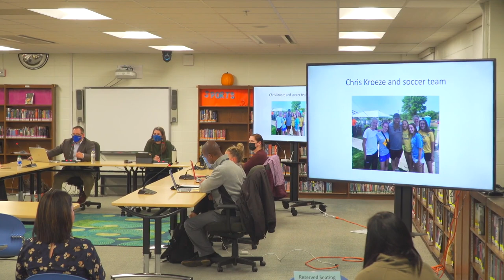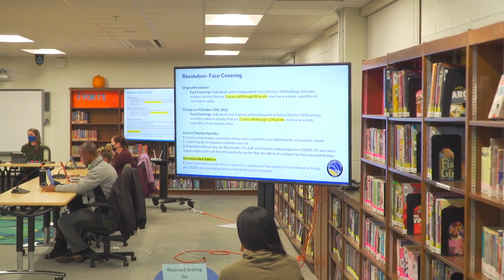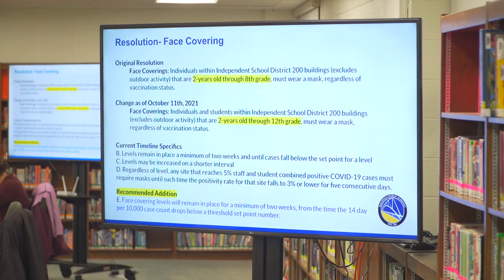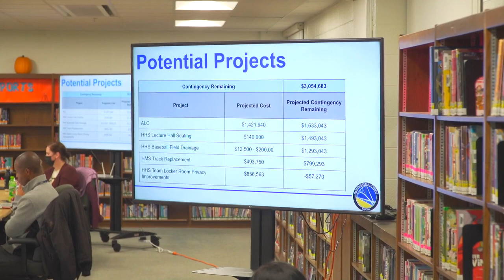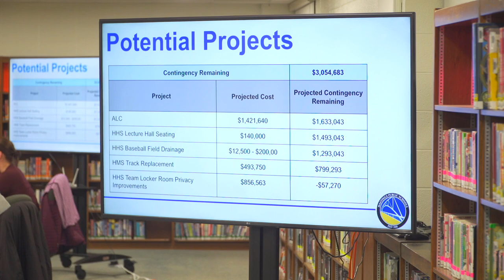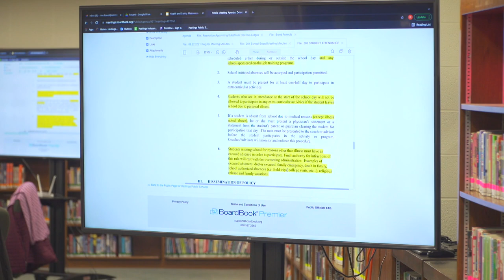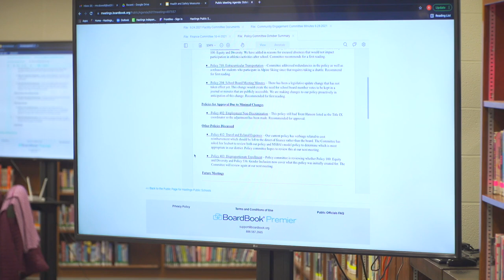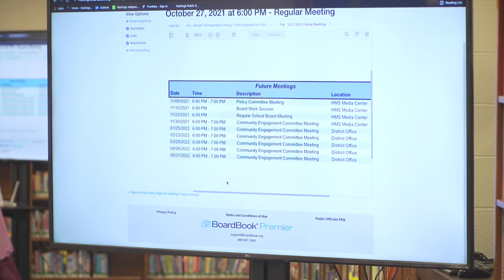School Board 10-27-2021